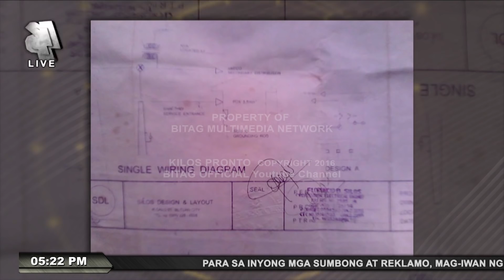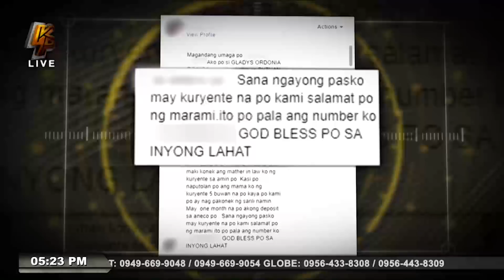Pisting yawa! Erwin Tulfo, nabwisit sa galit! Alamin bakit.